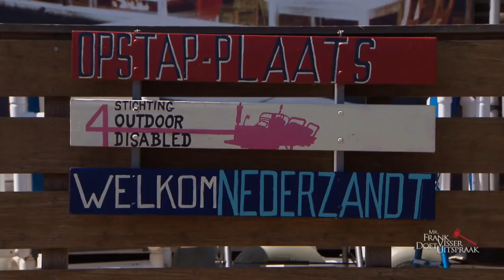Opa Aad laat zich niet gek maken | Mr. Frank Visser doet uitspraak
Mr. Frank Visser doet uitspraak is te zien bij SBS6.

BEKIJK OOK eens de playlist van Mr. Frank Visser doet uitspraak

VOLG Mr. Frank Visser op social media!